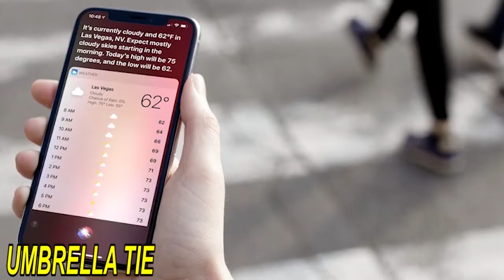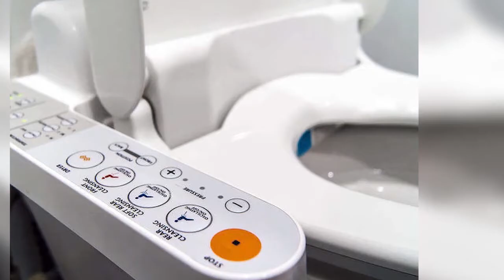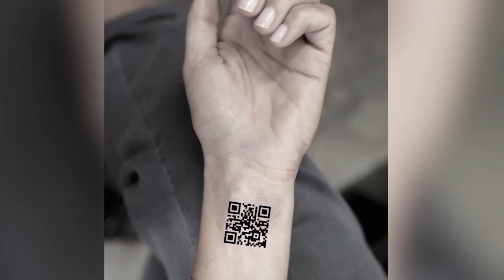All Time Best Japan Intelligence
Hey Folks in this video we are gonna talk about the Japan. An estimated 126 million people live in Japan. Since 2011, Japan’s population has been noticeably declining mostly due to low birth rates- some say it is due to expensive childcare and the difficulty of finding well-paying jobs. And Japan is an island country in East Asia, located in the northwest Pacific Ocean. It is bordered on the west by the Sea of Japan.